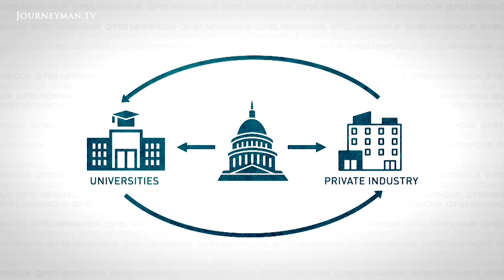America's Quantum Leap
The quantum breakthrough will revolutionise technology, giving a military and intelligence advantage to those ahead of the curve. What will it take for the US to catch up with its global competitors?

“You know, we're just at the beginning,” says University of Chicago professor of quantum engineering David Awschalom.
A complete departure from conventional physics, quantum needs vast sums of funding to develop. "I don't believe the United States is behind but I think they will have formidable competition," adds Awschalom.  As the quantum race speeds up, who will emerge first from the increasingly crowded field?